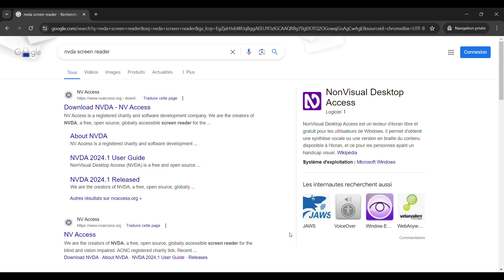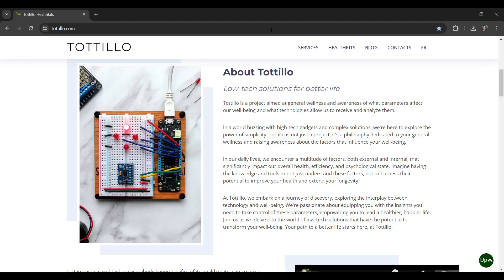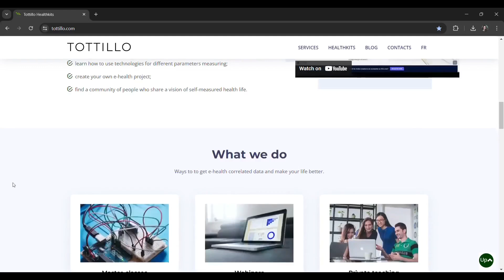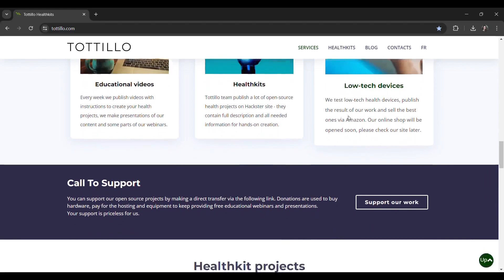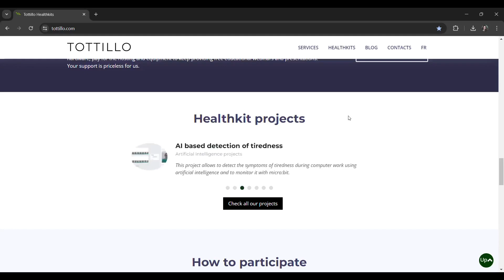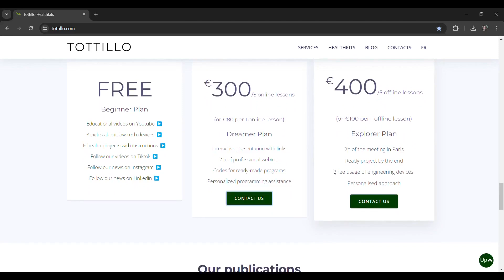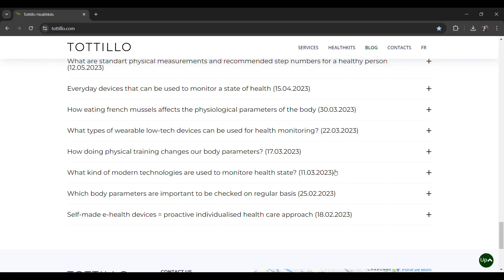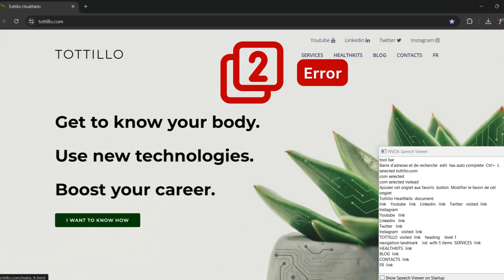Web Accessibility Audit Using NVDA Screen Reader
In this video I show how to install a screen reader NVDA, walk through the site Tottillo using NVDA to identify accessibility issues, highlight common mistakes that can hinder user experience for individuals relying on screen readers and provide actionable solutions to improve accessibility and ensure compliance with web standards.

NonVisual Desktop Access is a free and open-source, portable screen reader for Microsoft Windows. The project was started by Michael Curran in 2006. NVDA is programmed in Python.

Web accessibility is crucial for creating an inclusive online environment where everyone can navigate and interact with digital content seamlessly. Ensuring that websites are accessible not only benefits users with disabilities but also enhances the overall user experience for everyone.